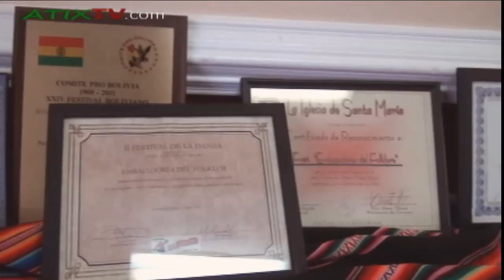Embajadores del Folcklore - Open House 2012